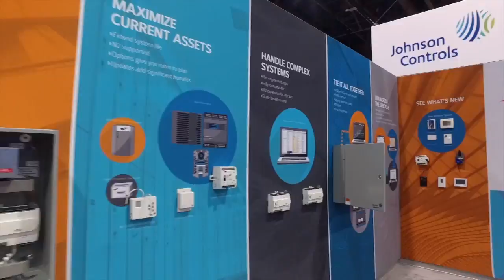Functional Devices at the 2017 AHR Show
This video is about Functional Devices at the 2017 AHR Show